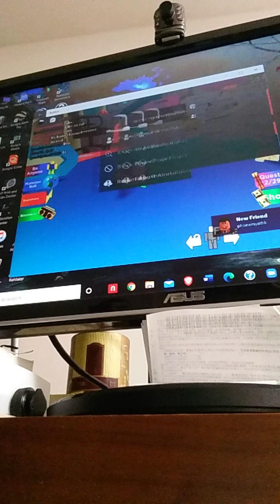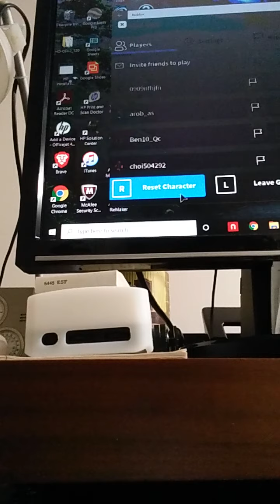January 8, 2021